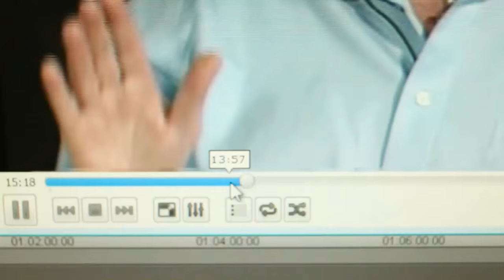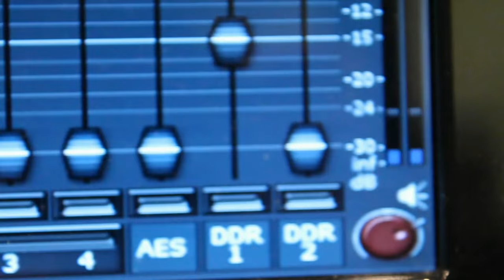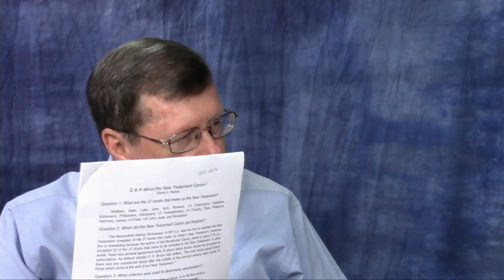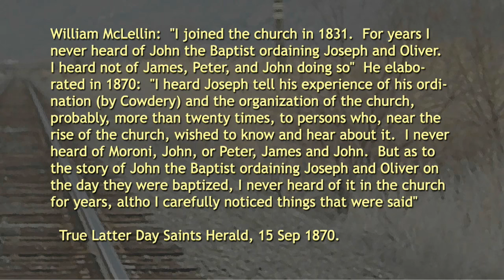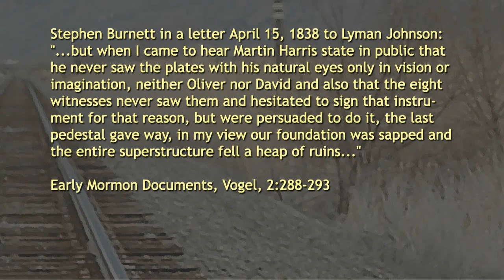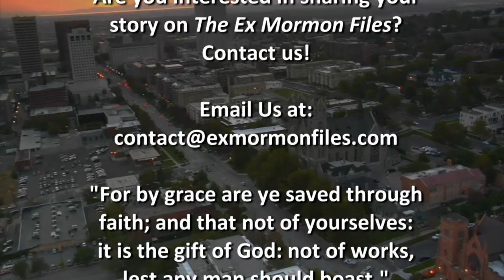Ex Mormon Files - 202 - Grant Palmer Part 3